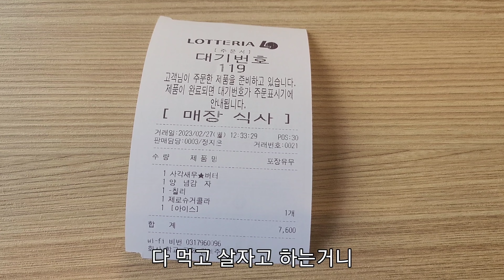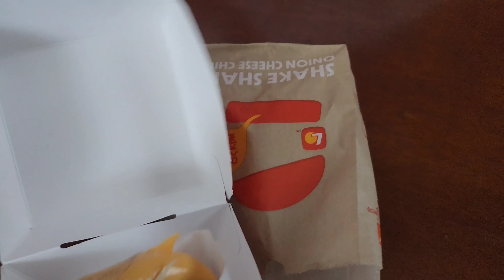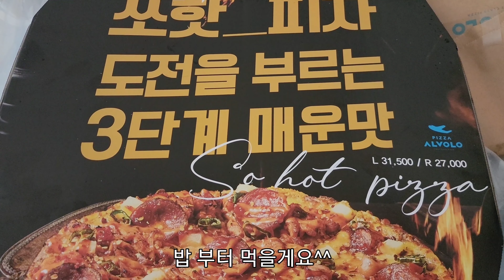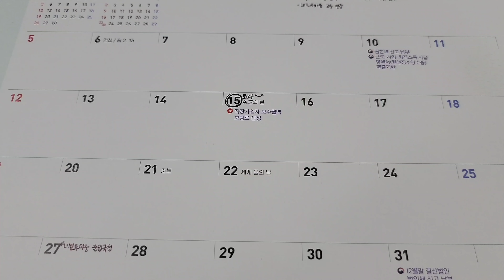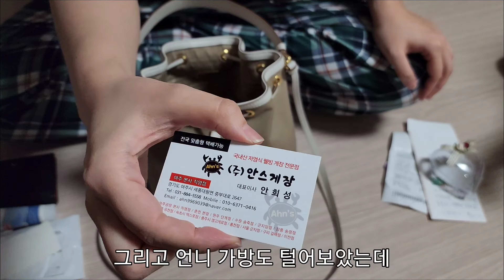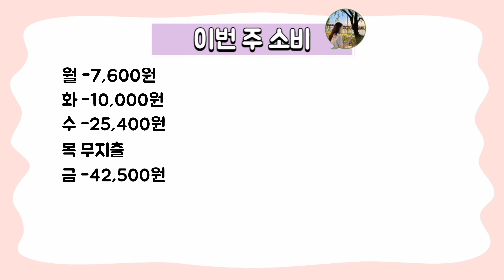[가계부 vlog] 면접 보고 이사 갈 준비 하는 반취준생 브이로그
모두들 안녕하세요:)
영상이 계속 깨져가지고 이번 영상 완성하기 너무 힘들었어요. ㅠㅠ

이번 영상은 면접도 보고~ 이삿짐도 싸고~ 퇴사기념 친목도 하고~
퇴사자기도 하고 반취준생인 요즘 일상이 나름 알찼지만 다음 영상은 아주아주 더 바쁘고 재미날 예정이랍니다?!ㅎㅎ
자주 자주 찾아주시고 댓글과 관심은 환영입니다(헿)

그럼 이번 영상도 편안하게 봐주세요~!

감사합니다!